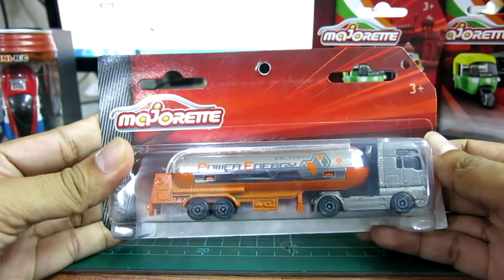update งานรถ Majorette Tuk Tuk อินเดีย และรถหัวลากน้ำมัน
วันนี้มารีวิว งานใหม่ๆของ มาจอเรตกันบ้างนะครับ ว่ามี สินค้าอะไรมาใหม่บ้าง